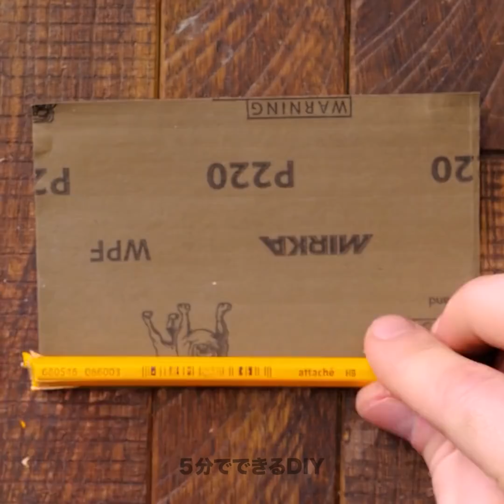シンプルで便利、しかも効果的なライフハック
お家で困った時に使えるライフハックですよ。お家用のトリックやお直しのトリック、お部屋のスタイルを変えるアイディアをお楽しみください。年中便利なDIYアイディアやデコレーションのコツをご覧あれ！すぐに使えるアイディアばかりですし、プロを呼んだような５つ星ホテルもびっくりの結果にはびっくり！準備はいいですか？

今日の動画では、シンプルですが使い勝手の良いどんな状況にも便利なライフハックを紹介します。お部屋にクリエイティビティーを加えちゃいましょう。壁のお直し、木製の家具のお直しも、シンプルなトリックでバッチリ！ドリルを使って上手に穴を開ける方法も！アマチュア用色々な建設のライフハックもお見逃しなく！クレヨンを使ってお直しする事だって出来ますよ。これからは節約をしながらお部屋を変えられますね！

00:55 - 簡単壁のリペア
03:02 - ペインティングのトリック
05:43 - クレヨンでお直し
07:50 - ナチュラルカラーで色ぬり
09:42 - DIY ドリルアクセサリー